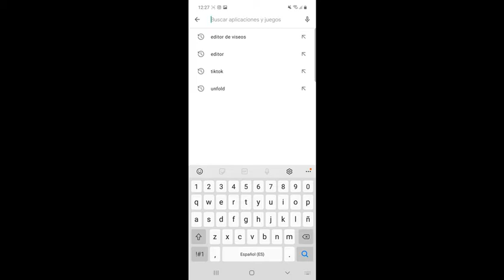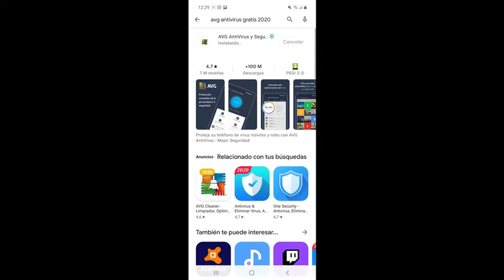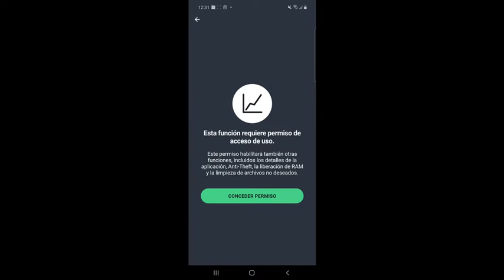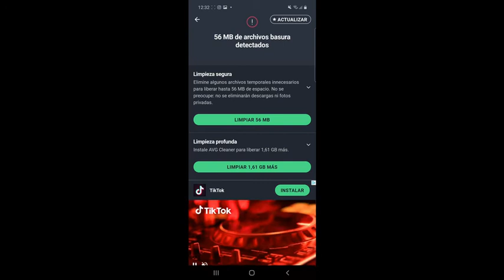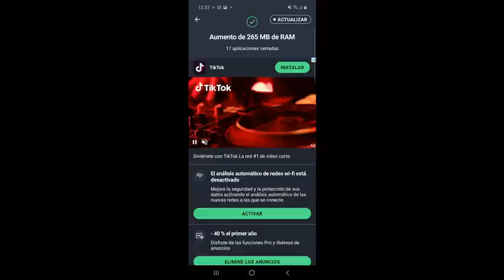Cantos perigos hai no mundo virtual?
Neste video falamos dos perigos que hai en internet, e as consecuencias que ten non ter un pouco de coidado co que facemos na rede .
(Todas as imaxes e música usada neste vídeo son creative commons)